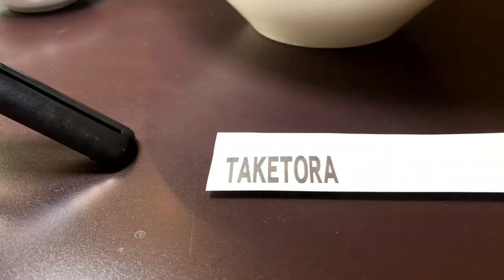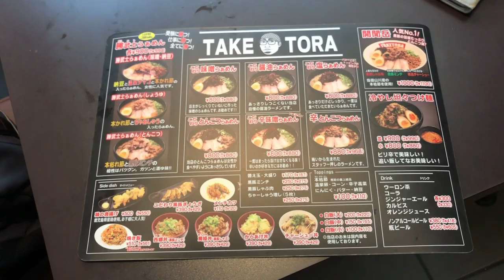【マイナーチェンジした開聞岳】この一杯に鹿児島の「旨い」が詰まっている▽TAKETORA（指宿市）▽鹿児島ラーメン王決定戦優勝店▽鹿児島グルメ▽飯テロ▽422杯目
今回は指宿市の人気店「TAKETORA」さんにお邪魔しました。
2022年10月から3日間、マルヤガーデンズキッチンジャックで行われるイベントの「剛TORA」の打ち合わせと、PV撮影を兼ねていきました。
初めて厨房に入れされていただきましたが、
いつも、冗談を言う嶽川代表から
ラーメンを一杯一杯、丁寧に仕上げる
眼差しが印象的でした。

※関連動画
【幸福】鹿児島の賞レース総なめのラーメンが美味すぎた！

鹿児島ラーメン街道　第26回　TAKETORA

No.8【ラーメン王にオイもなっ】〜TAKETORA 編

【大行列ができる店】指宿の温泉町にラーメン好きが集う▽TAKETORA（指宿市）▽ファイナル開聞岳▽鹿児島ラーメン王 優勝▽鹿児島グルメ▽飯テロ▽350杯目

【鹿児島ラーメン王決定戦優勝】【TAKETORA】日本一周YouTuberと鹿児島ラーメンを食べた後にまさかの展開⁉▽PRIDE LEGENDコラボ企画▽食テロ▽82杯目

鹿児島ラーメン王【舞台裏話】『らーめん処力』の店主と【TAKETORA】で納豆入り勝武士ラーメン味噌を食べた！▽店主対談が面白い▽飯テロ▽171杯目

ラーメン王者【TAKETORA】指宿タケトラらーめん焼豚も最高【飯テロ】× フラメンコロイド

★TAKETORA★
【所在地】
 鹿児島県指宿市大牟礼１丁目１−１３

【駐車場】
有り（店舗斜め向かい）

【営業日及び時間】
【月〜土】
・昼 11:30～14:30
・夜 17:30～20:30
【日・祝日】
・11:30～15:30
※平日・日・祝日ともにスープがなくなり次第終了

【定休日】
火曜日、第3水曜日

映画「大綱引きの恋」公式webページ